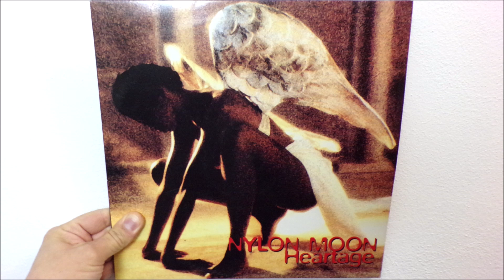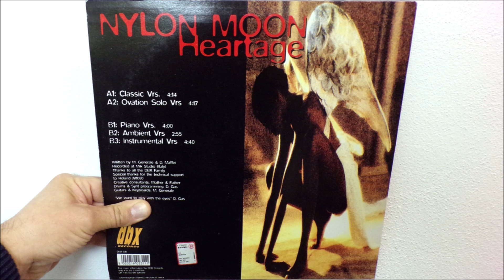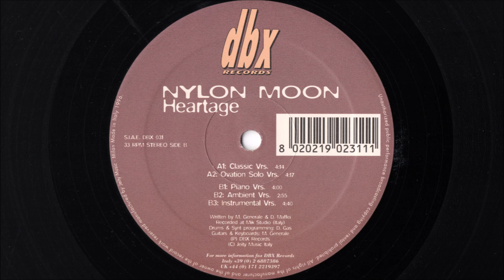Nylon Moon Heartage 1996 Instrumental version